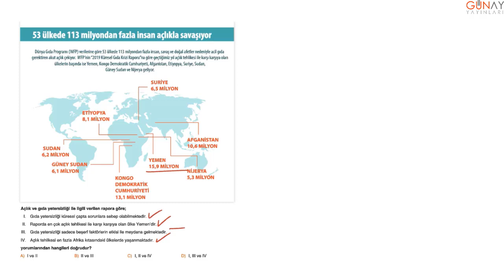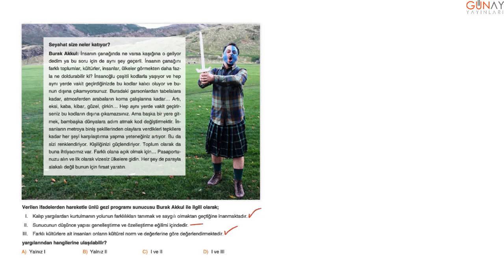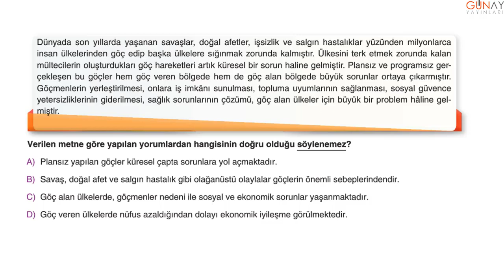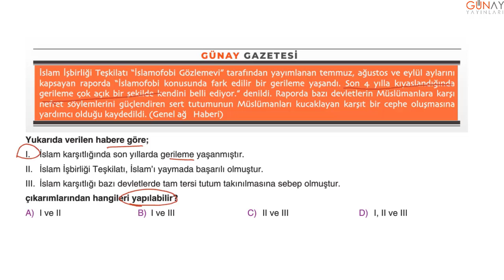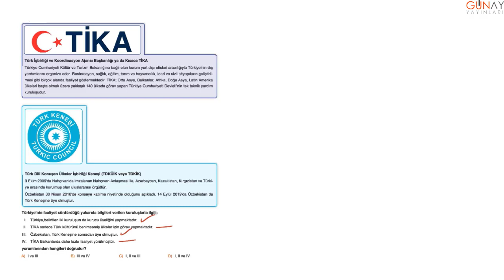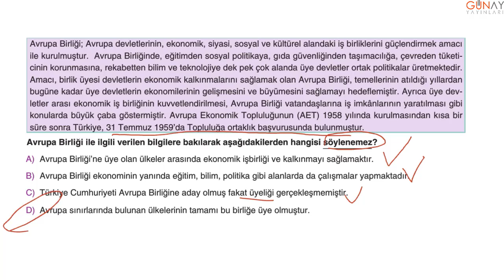Bumerang Serisi Etkinlikli 7.Sınıf Sosyal Bilgiler Soru Bankası 7.Ünite Beceri Testi 1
Bumerang Serisi Etkinlikli 7.Sınıf Sosyal Bilgiler Soru Bankası
7.Ünite